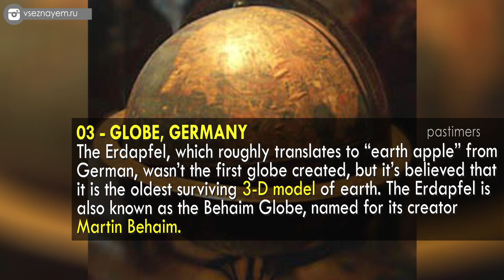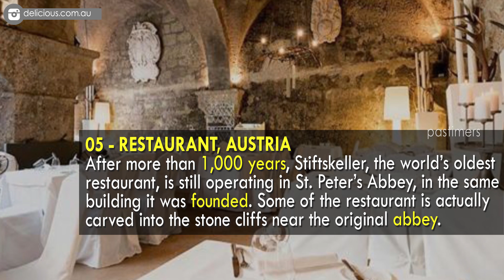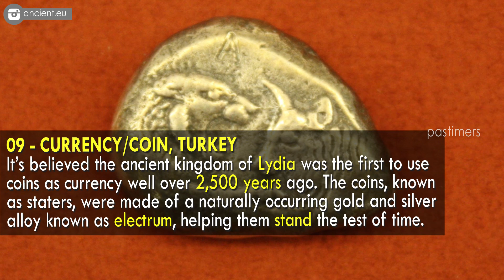Top 10 Oldest Things In The World of All Time || Pastimers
Many of the oldest items on earth do not invite any artistic analysis because they were either around long before humanity was around or because they are naturally created.